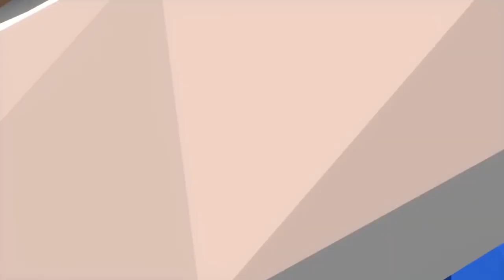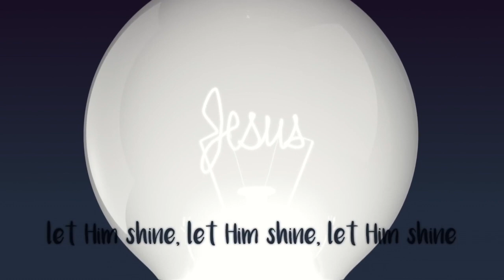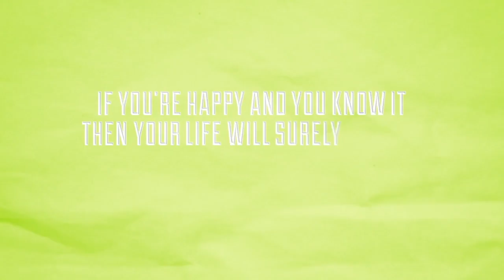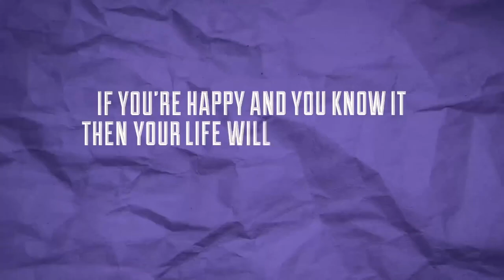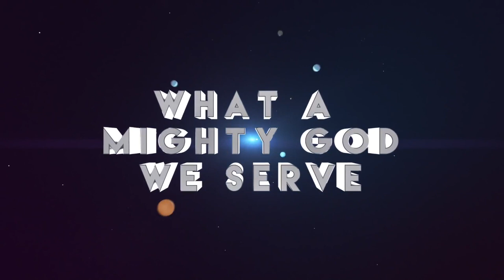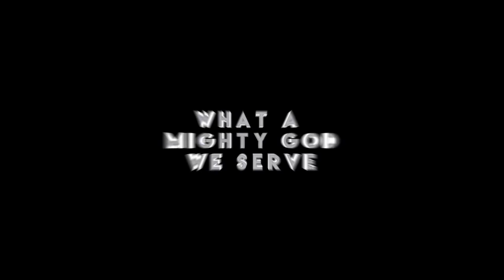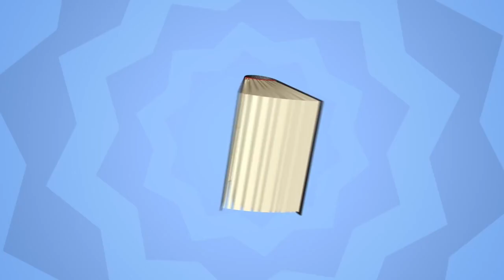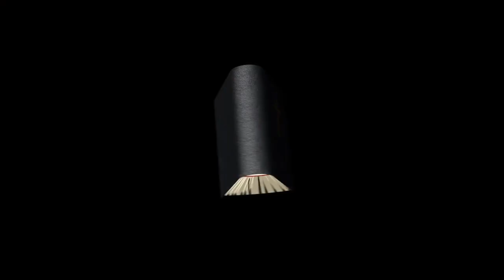Children's SS Lesson | 2.12.2022